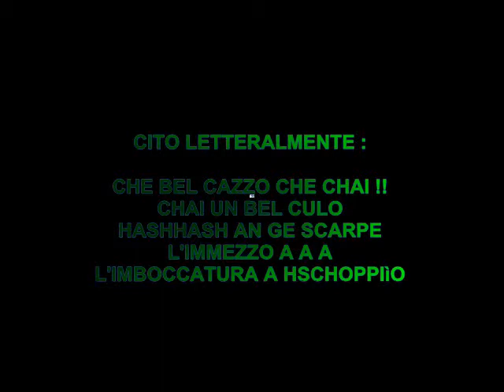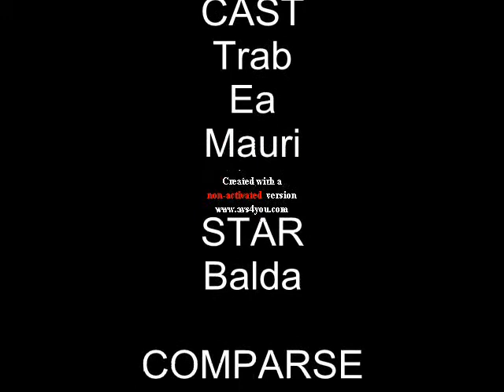il tempo stringe baldazzi pure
Ecco tutte le verità di Andrea Baldazzi, l'uomo che stringe.
Directed by "Ea&Trab Production". Musica = Saw soundtrack